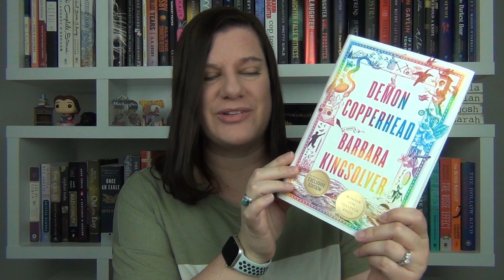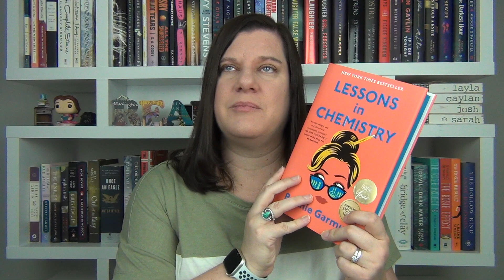BookList Thursday: YOUR Favorites and Giveaway Winner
Hey guys! Thank you to everyone who watched and answered our video question from last week. Today I'm sharing some of the most mentioned books that were your favorite reads for the year. Enjoy!

Check out Lindsey's video today to see what she is sharing and who her winner for the giveaway is

Fourth Wing by Rebecca Yarros

Iron Flame by Rebecca Yarros

Remarkably Bright Creatures by Shelby Van Pelt

Yours Truly by Abby Jimenez

The Wishing Game by Meg Shaffer

The House in the Cerulean Sea by TJ Klune

Demon Copperhead by Barbara Kingsolver

Drowning by TJ Newman

Lessons in Chemistry by Bonnie Garmus

The Last Letter by Rebecca Yarros

Yellow Wife by Sadeqa Johnson

The Golden Spoon by Jessa Maxwell